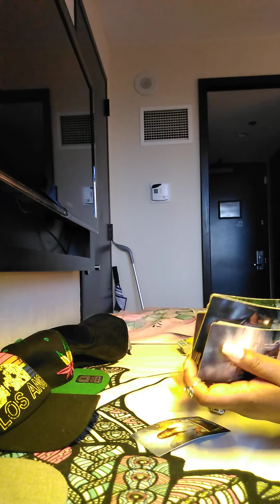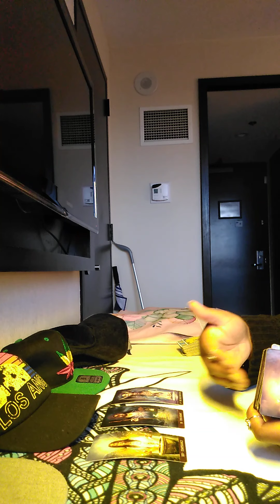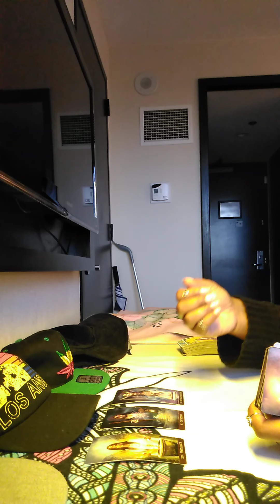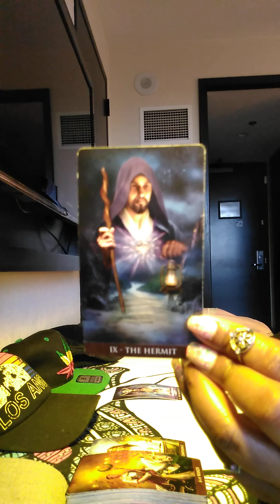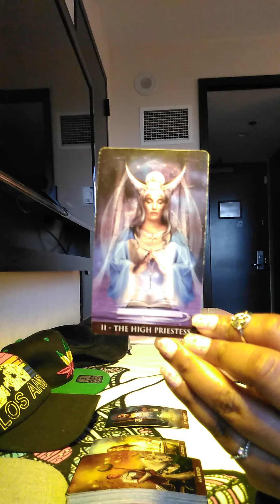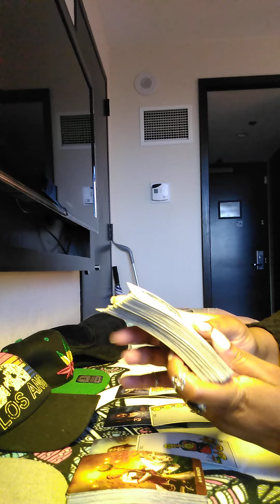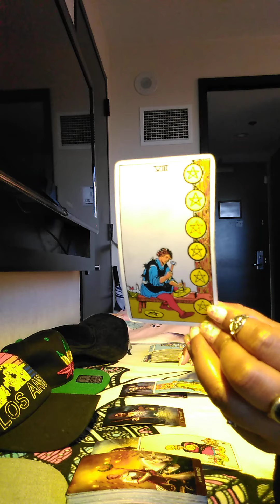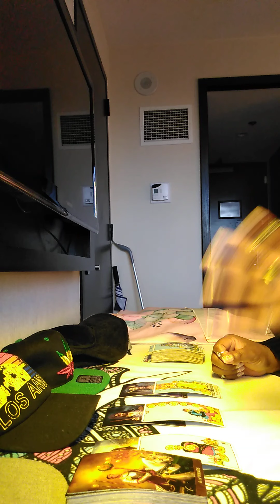Gemini Weekly Sept20-27: You're Healing, You Want To Talk